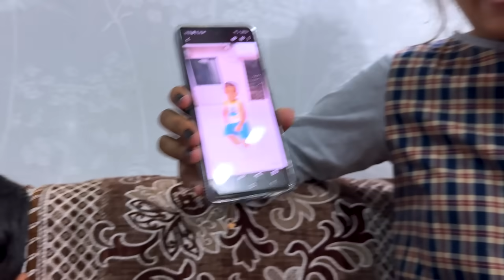શ્રીમંત માં ગયા અને ફુલ વરસાદ આવ્યો & હેતાંશ એ નવો ફોને લીધો😱 | Gujarati Family Vlog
સાડી લેવા માટે એડ્રેસ :
10, Mahavir Society, Shaymdham Chowk, Nana Varachha, Surat, Gujarat 395006

લગ્નપ્રસંગ, ચાંદલા ચુંદડી તેમજ શુભ પ્રસંગ માટેની  ફેન્સી હેવી સાડી
તેમજ લૂજ સાડી એકદમ રીઝનેબલ ભાવે મળશે.

Papa : rameshbhai khokhar
mom : varshaben Khokhar
wife : sapna khokhar
brother : jaydeep khokhar
bhabhi : pinal khokhar
nephew : hetansh khokhar

forex trading,
forex,
metatrader 4,
Ftmo,
metatrader 5,
personal loan,
loan,
gujarati vlog
gujarati blogger
gujarati vlogger
gujarati vlog channel
gujarati blog
gujju family
gujju ni vato